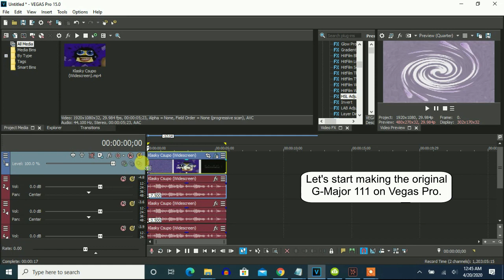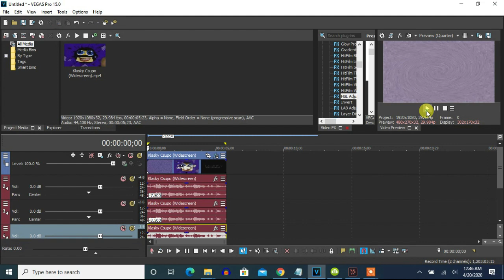How To Make G-Major 111 On Vegas Pro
Edited on ‎Friday, ‎August ‎21, ‎2020, ‏‎2:39:54 pm

Let's make the original G-Major 111 on Sony Vegas Pro. This was the original G-Major 111 that the search engine could have given us. It was made on September 2, 2017 on KineMaster.

Effect by ImJaylonEaster Gaming

Klasky Csupo in G Major 111 (FIXED)